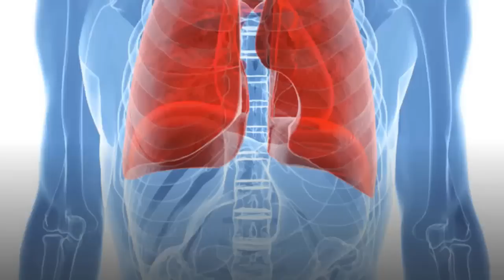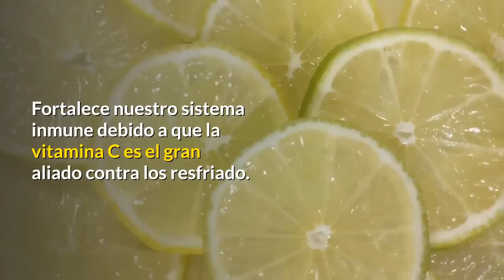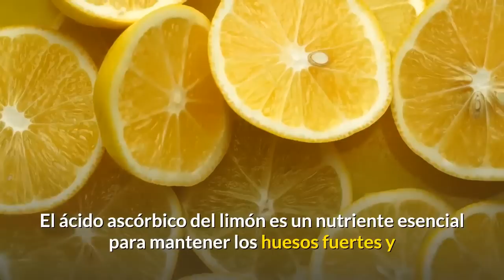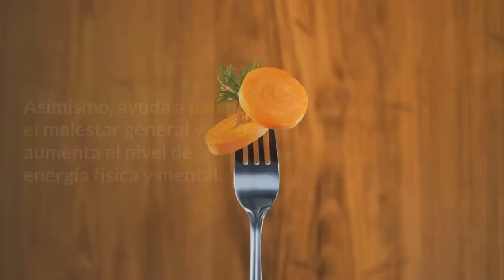Esto DESINTOXICA Y LIMPIA Los Pulmones, Sube Las Defensas, Elimina Flemas, Dolor de Garganta Y Más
Hoy vamos a desintoxicar y limpiar los pulmones, subir las defensas y eliminar las flemas con esta bebida muy fácil de preparar.

Los beneficios que se consiguen con este delicioso zumo son muchos. El limón es una fruta cítrica alta en contenido de vitamina C, A, B y G. Igualmente, tiene minerales como calcio, fósforo, magnesio y potasio.